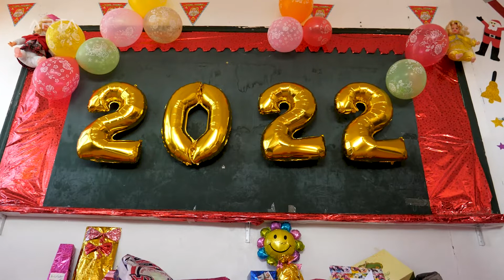حفل ترفيهي للأطفال في روضة نوروز بعامودا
أقيم بمناسبة قدوم رأس السنة حفل ترفيهي للأطفال في مدينة عامودا.
نظم الحفل من قبل روضة نوروز في مركزها الكائن بالمدينة، وتضمن فقرات موسيقية، إضافة لتوزيع الهدايا على الأطفال..